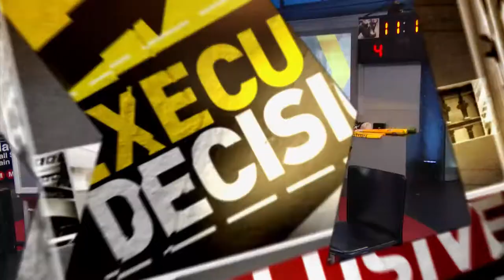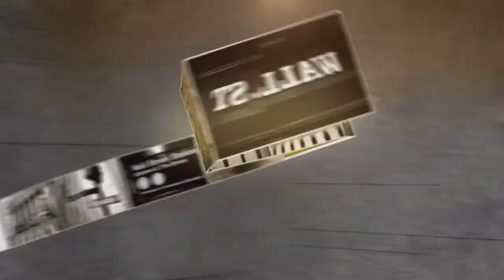Hersha Hospitality CEO: Airbnb Impacts on Hotels | Mad Money | CNBC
Jim Cramer chats with Hersha Hospitality CEO Jay Shah about Airbnb's impact on the hotel industry and why he sees greener pastures in the company’s future.

Hersha Hospitality CEO: Airbnb Hotel Impacts | Mad Money | CNBC